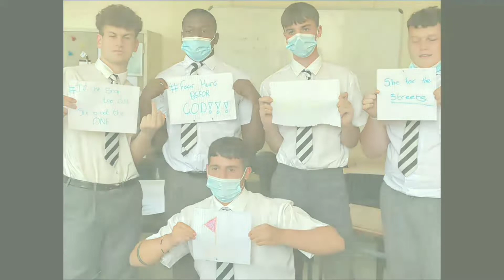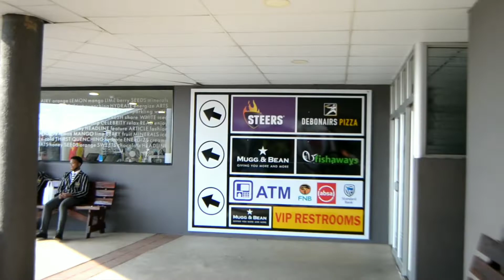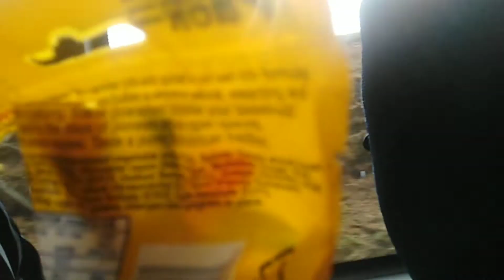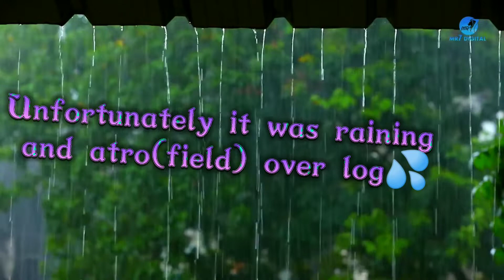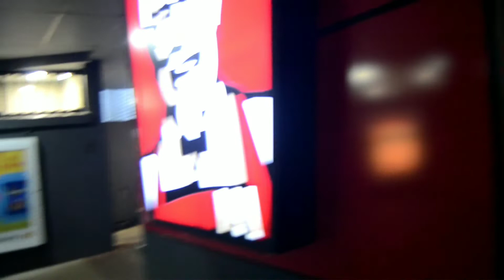Northwood Trip Vlog Prt 2™ ||Traveling to Durban ® Hockey/Rugby with my schoo¿¿¦¦ *must watch *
Hey y'all, Say yall. It's your boyy Obinna
Back with another vlog video
In this video, I will be going on a trip to Northwood high school for boys at Durban and more!! So stay tune
Make sure to do the most

Pls do the most

Timestamps:

Intro: 0:12
Beginning: 01:00
End: 22:15

This channel is for the people by the people